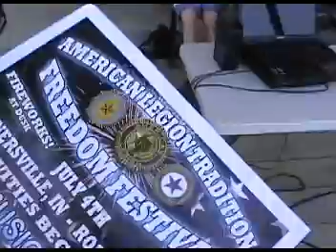09 Sponsor Credits and Adjustments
July 4th, 2010 Roberts Park Amphitheater in Connersville, Indiana.